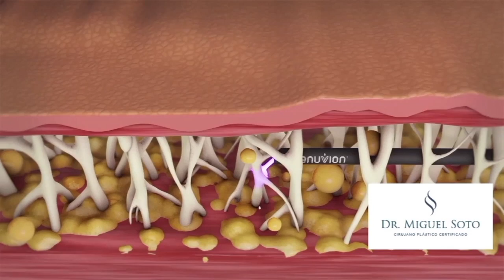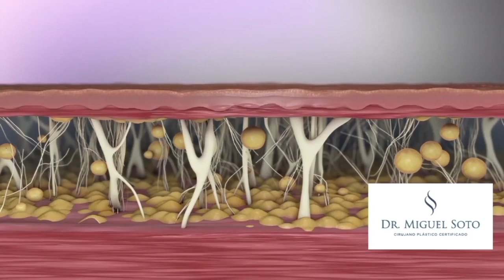DR. MIGUEL SOTO CIRUJANO PLÁSTICO I LA CUCHARA